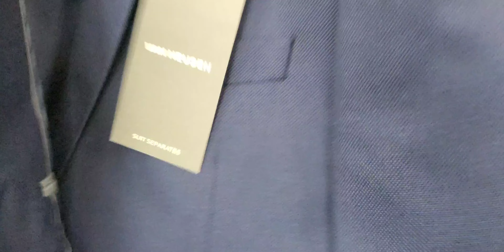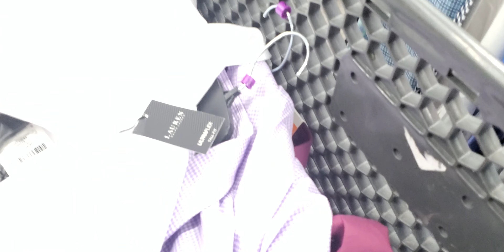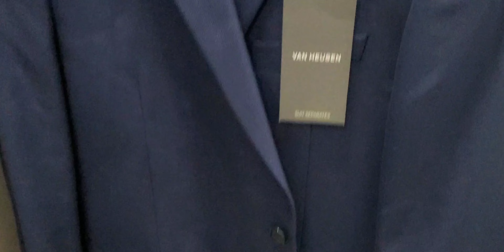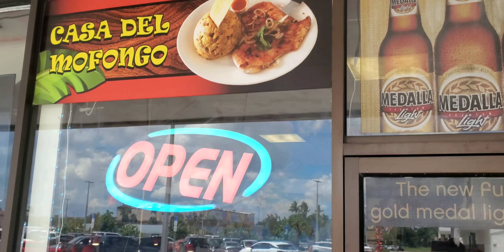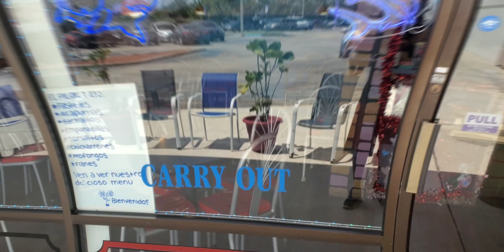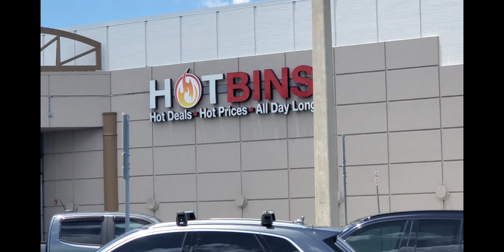The wonderful taste of Cuban food 🇨🇺🇬🇾